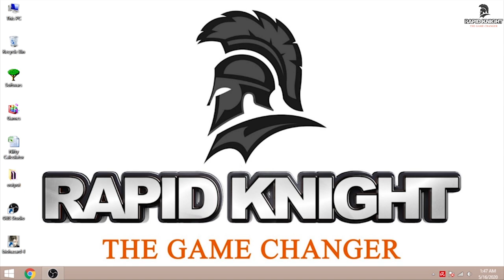RESIDENT EVIL 4 Chapter 2-2 తెలుగులో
Thank you for Watchers and supporters.